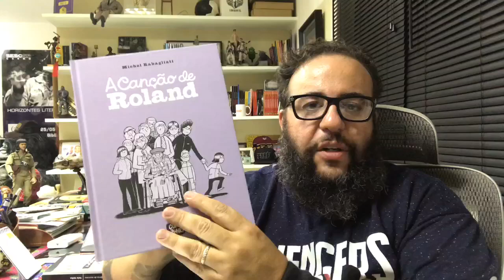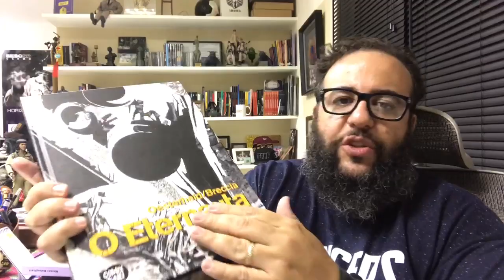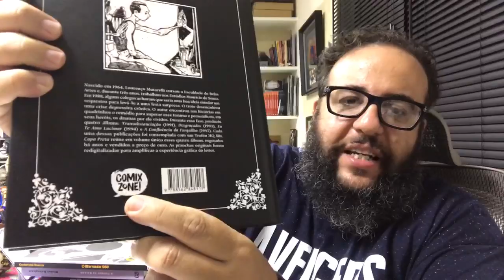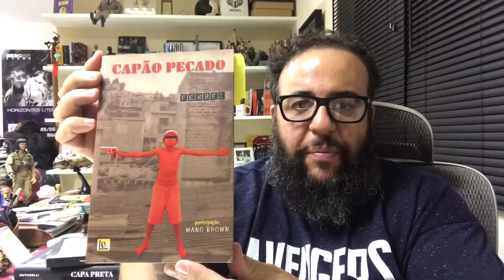2020 FORTIFICANDO A DESOBEDIÊNCIA